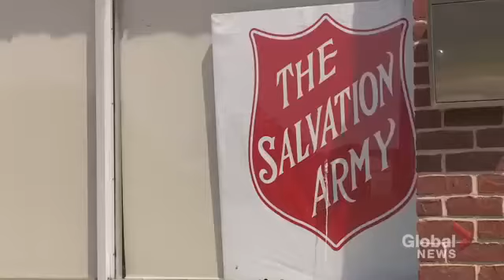Celebrating Jerry Coughlan